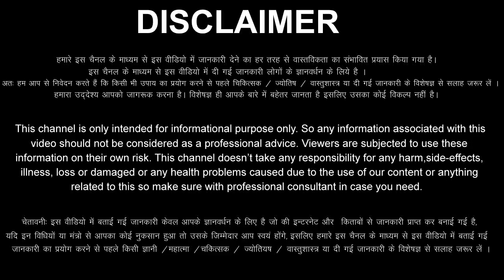मेष राशि 7,8,9,10,11,12,13 फरवरी 2023 Mesh Rashifal 7,8,9,10,11,12,13 February 2023 Mesh Rashi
aaj ka Mesh rashi ka aaj ka rashifal aaj ka Mesh Rashifal 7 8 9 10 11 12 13 February 2023
Mesh Rashifal February 2023
Mesh Rashi February 2023
Aries Horoscope February 2023